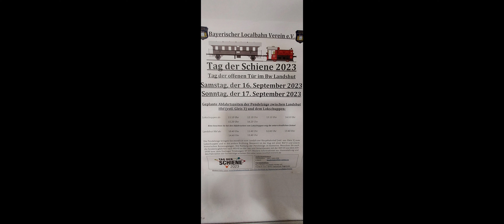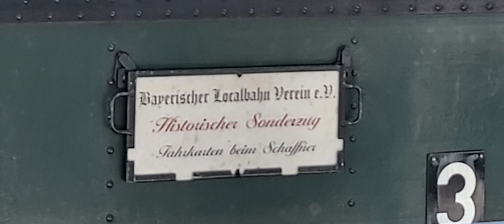Landshuter Spektakel 23 & Tag der Schiene